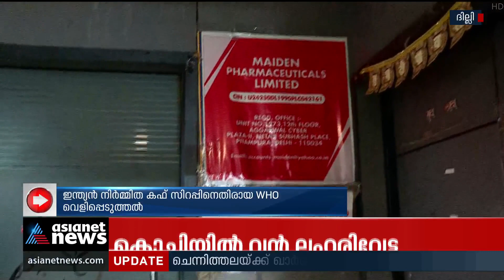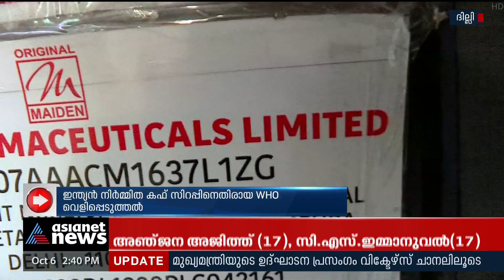WHO വെളിപ്പെടുത്തൽ; ഇന്ത്യൻ നിർമ്മിത കഫ് സിറപ്പ് കമ്പനി പൂട്ടി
ഗാംബിയയിൽ 66 കുട്ടികളുടെ മരണത്തിന് ഇന്ത്യൻ നിർമ്മിത കഫ് സിറപ്പ് കാരണമായെന്ന ഡബ്ല്യൂഎച്ച്ഒ വെളിപ്പെടുത്തലിന് പിന്നാലെ ദില്ലിയിലെ കോർപ്പറേറ്റ് ഓഫീസ് പൂട്ടി ജീവനക്കാർ മുങ്ങി
Indian pharma company Maiden's syrups tied to 66 deaths in Gambia: WHO